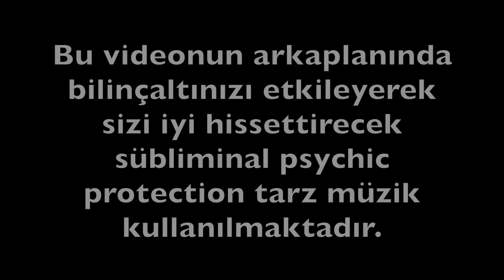ASLA 3. GÖZÜNÜZÜ AÇMAMANIZ İÇİN 5 NEDEN!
Merhabaaa aşklarım. Bugün size sizin de fazlasıyla ilginizi çeken 3. gözünüzü nasıl açmanız gerektiğini değil de neden açmamanız gerektiğini anlattığım bir video çektim. Umarım biraz olsun yararı dokunur. Öpüyorum hepinizi kocaaamaan.

Happiness Boutique için Sezin Karameşe kodunu kullanarak 19 euro üstü alışverişlerinizde %10 indirim kazanabilirsiniz aşklarım. Dünyanın her yerine ücretsiz kargoları var.

sezin karameşe
sezin
3.göz
parapsikoloji
duru önver
3.gözü açma